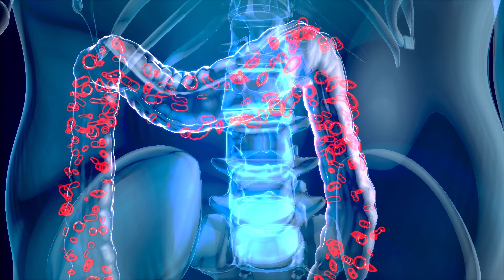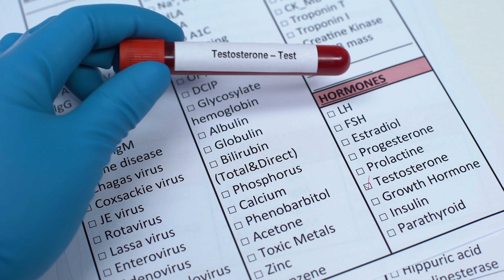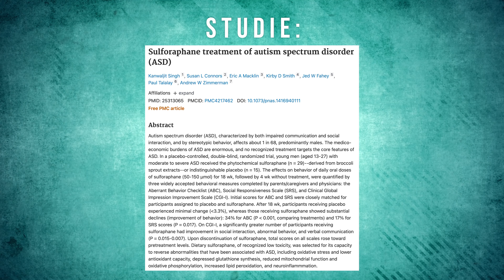Sulforafan - Magická molekula v brokolici! - BrainMarket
V dnešním videu se podrobně podíváme na Sulforafan, magickou molekulu v brokolici!

V následujícím videu naleznete všechny potřebné informace!